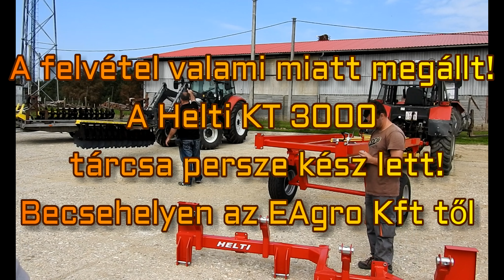(Retkesen) Helti KT 3000 V tárcsa az EAgro Kft től MTZ 892.2 traktorral 4-5. sebességben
Érdeklődés esetén keressen bennünket bizalommal:
EAgro Kft.
Íratkozz föl videócsatornámra.

4.-5. sebességi fokozatban MTZ 892.2